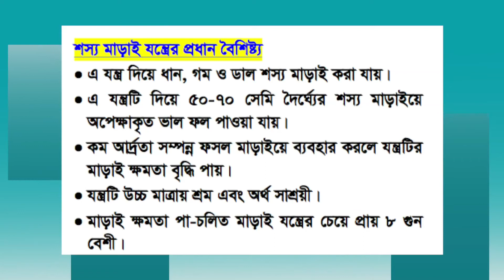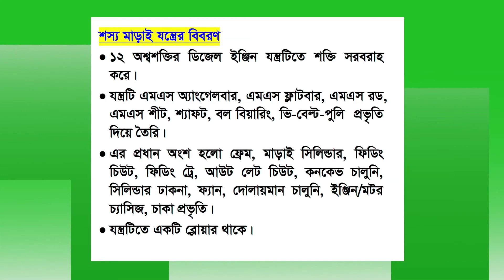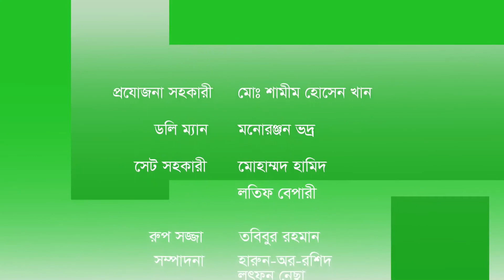BAE - 2303-1st Semester-Reaper and Thrasher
Script writer, presenter and lecture delivered by:
Dr. Md. Serazul Islam
Associate Professor of Agricultural Engineering
School of Agriculture and Rural Development
Bangladesh Open University, Gazipur-1705.